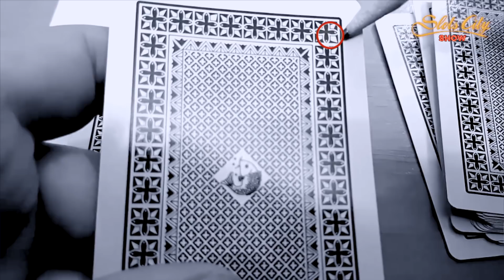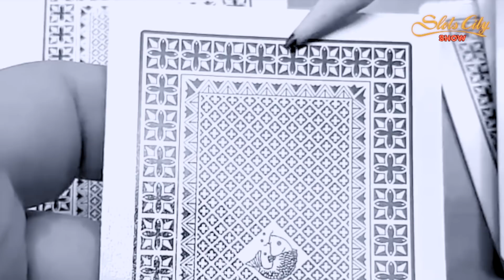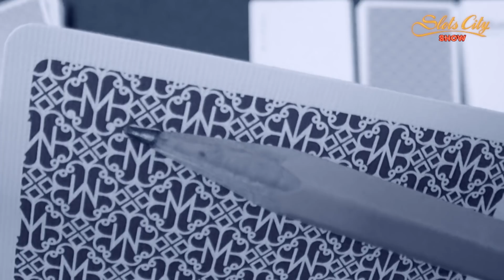Магия игры – секреты успеха карточных шулеров (в СССР)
Общественность относится к увлечению карточными играми крайне негативно. Одновременно этот вид развлечений считается и самым опасным. Разбираемся в вопросе со специалистом Slots City Show®. Так ли трагична игра в карты и каких проблем стоит опасаться игрокам.

Как представляли себе игру в карты в XIX веке. С какими проблемами сталкивались любители блэкджека. И почему знаменитый роман А.С. Пушкина «Пиковая дама» просто шокировал европейскую общественность. Главные сложности постоянных клиентов казино, характерные для игроков в XIX веке.

Как знаменитым карточным шулерам в СССР удавалось добиться успеха. Рассказываем секреты знаменитых «катал». Подробно рассматриваем приемы, применявшиеся шулерами прошлых лет. Истории знаменитой Татьяны Верменич и талантливого Анатолия Барбакару. Самые интересные факты из биографии «катал».

Рассказываем и демонстрируем на примерах современные методы крапления карт. Незаметные приемы, позволяющие выделить каждую карту. Рассказываем как определить масть и номинал карты на современных колодах промышленного производства, созданных в Китае и США.

00:00 Начало.
00:15 Почему карты считаются самым опасным развлечением?
01:11 В чем заключалась трагедия героя знаменитой «Пиковой дамы» Пушкина ?
02:24 Кто они легендарные шулеры СССР?
04:18 Самое громкое дело в СССР против карточных шулеров?
06:06 Как отличить современные крапленые карты промышленного производства?
07:27 Чем отличились самые известные карточные шулеры в СССР?

Slots City Show® – Первый честный гид по игорному бизнесу
Все о событиях в игровой индустрии Украины. Инсайдерская информация, интересные факты и подробные обзоры.